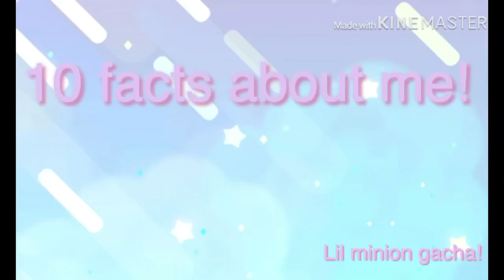10 facts about me! /new intro n outro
That’s all. Mah TENN factss